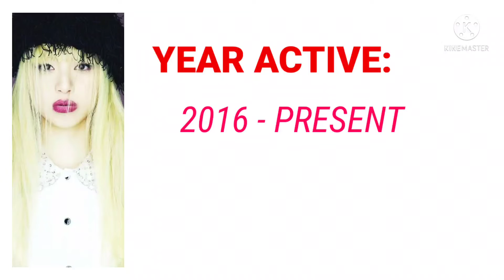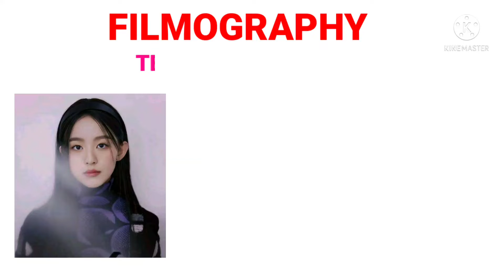PARK JI-HU (ALLofUsAreDEAD) LIFESTYLE, INCOME, NET WORTH, AGE, ETC.